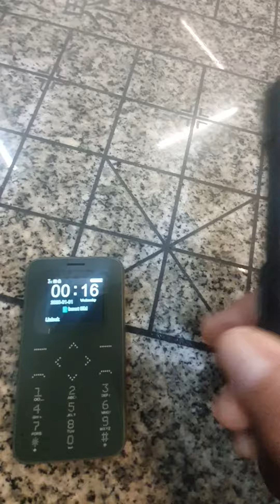iphone 14 pro max vs nokia 8910i